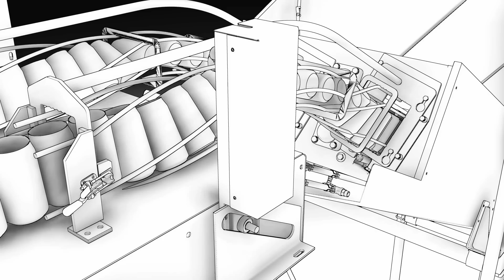3D Automatic Rinser - Sciaquatrice a Gravità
Animazione 3D sciaquatrice automatica a gravità - 3D animation automatic rinser